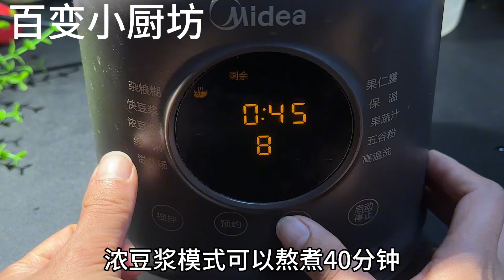沒事多吃核桃，教你從沒吃過的做法，頭髮黑了，睡眠好了，真香【百變小廚坊】核桃